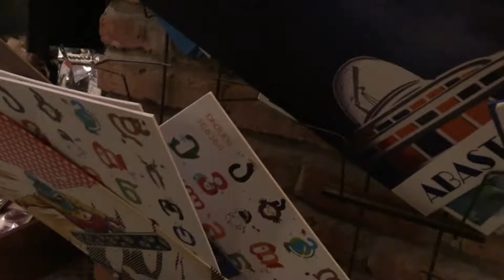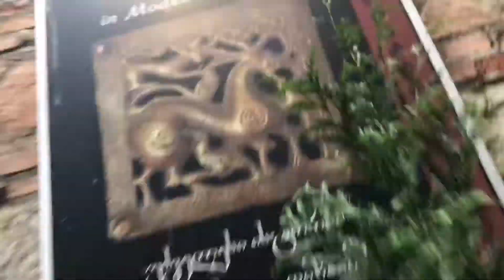Tbilisi, Georgia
*please adjust the playback speed (slower), before viewing to prevent you of having headache while watching. Sorry for the inconvenience. It will be better next time, promise:)

Compared to Yerevan and Armenia, itself; the locals are very used in seeing tourists. They didn't seem to be bothered by our fashion, wehe. Tbilisi is very lively, like any other cities. It's a city that never sleeps. During our trip, the shooting for Fast and Furious 9 movie was being held and Rustaveli Avenue was closed for 1 week.

Sights to see:
Old Town
Narikala Fortress
Rustaveli Avenue- begins at Freedom Square
Trinity Cathedral
Art Museum of Georgia
Funicular
Agmashenebeli Avenue